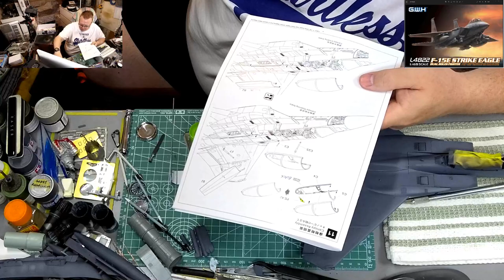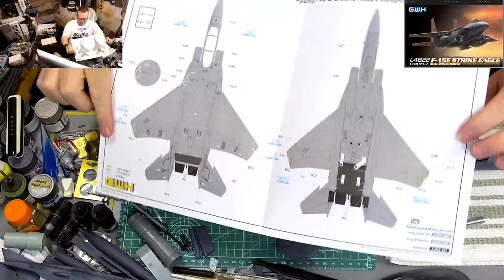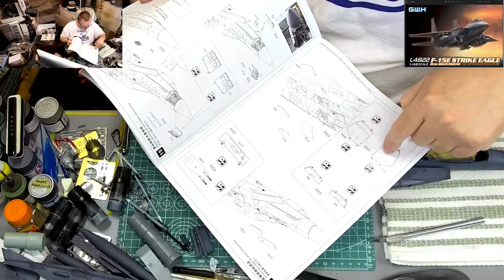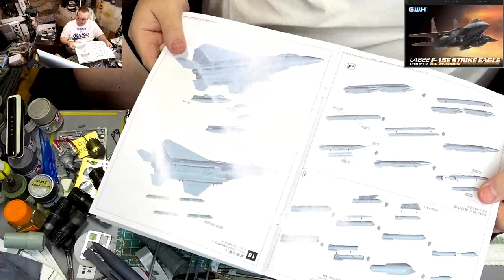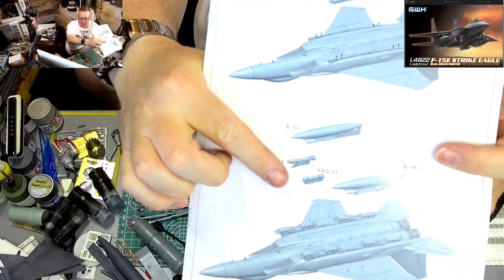G.W.H. F-15E Strike Eagle. Part 10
Painting the engine, and fuselage piece assembly...